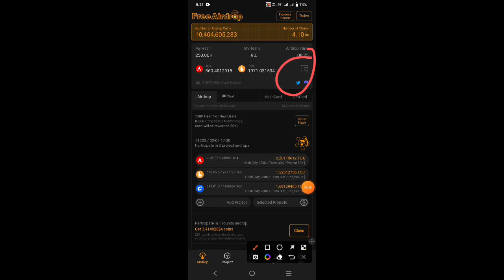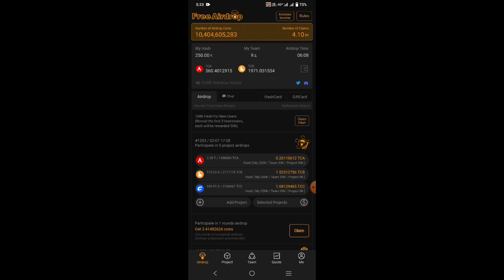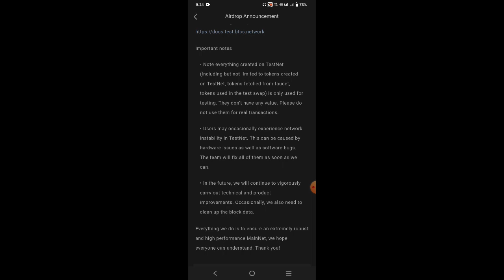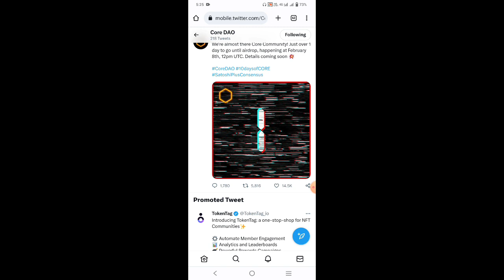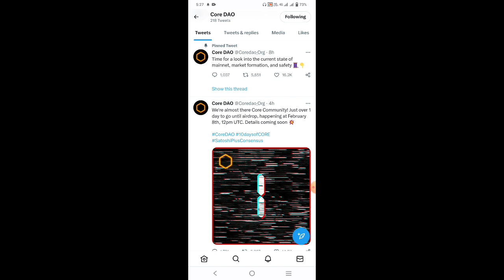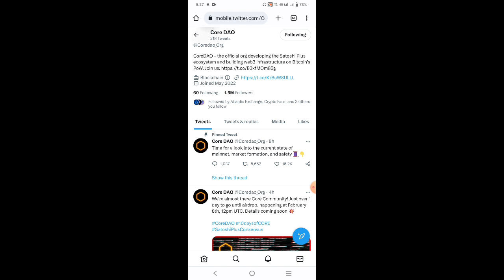ALL CORE FROZEN || SATOSHI CORE DAO IS READY TO GO(STAKE OR SELL) | CRYPTO NEWS TODAY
cryptocurrency news
cryptocurrency
satoshi
core
dao
core dao
satoshi core
satoshi core dao
core dao mining
crypto mining
pos
pow
bitcoin
btc
btc news today
satoshi mining
blockchain
mining app
technology
mining,minting
satoshi core dao mining
core dao mining app
core dao app
btc news
bitcoin news
omega network
new mining
core duo new update
core duo
core dao price prediction
core duo 2 gaming
core dao update
core data mining
core duo processor
core duo windows 10
core dao coin
core duo 2 vs i3
core mining stop
core mining satoshi price
core mining satoshi telugu
satoshi btc mining
satoshi
satoshi stacker
satoshi nakamoto
core mining
core mining kya hai
mining net
mining network
mining netherite
mining network app
mining network game
mining netherite for 100 days
network nft game
mining netherite with beds
mining network update
mining netherite with iron pickaxe
crypto mining live
crypto mining for dummies
crypto mining build
crypto mining explained
mining app
Top 5 Mininga
mining
mining cryptocurrency
mining simulator 2
mining after ethereum 2.0
mining rig
mining engineering
mining bitcoin
mining technical
mining song

Video Related Terms:

core mining
satoshi btc mining
कैसे Use करें और
satoshi
satoshi btc mining withdrawal
satoshi stacker
satoshi nakamoto